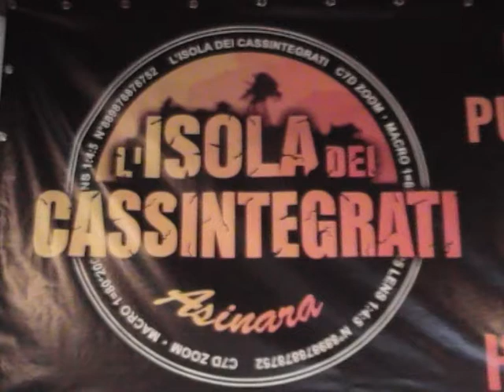Auguri zia Chiara.MOD